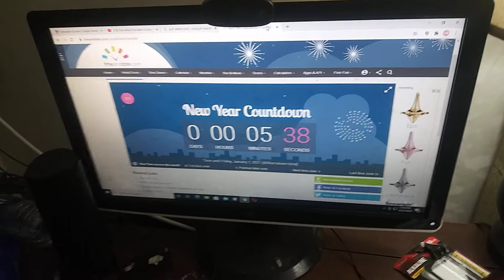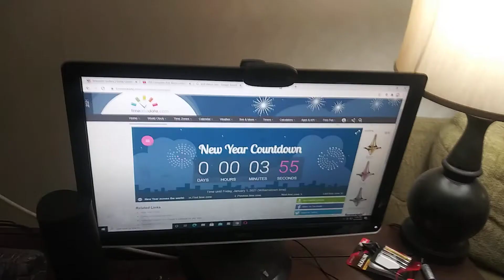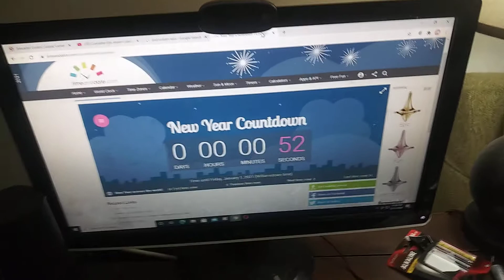Happy New Year 2021